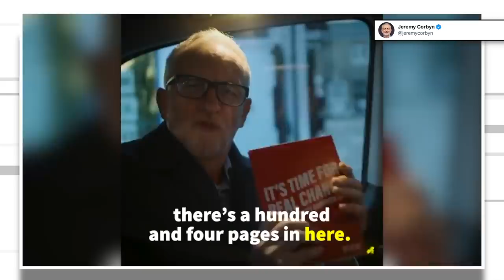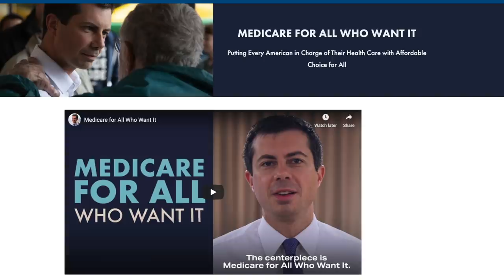Jeremy Corbyn Shows U.S. Politicians How to Campaign Like a BOSS